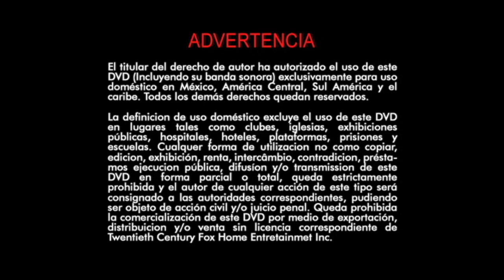Inicio DVD Si Yo Fuera Tú 2 2010 (Argentina)